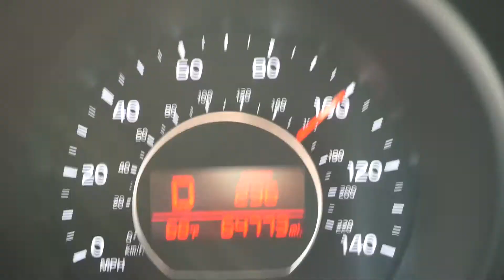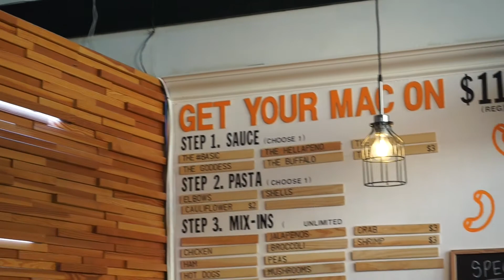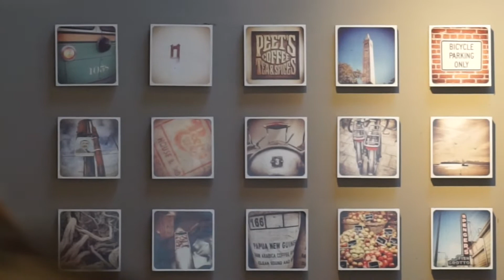MAC'd in S.F. is .... OK??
Spent the day in SF with Nolan and his brother Nathan. Splashed around in the beach and then went and got some mac and cheese for lunch at Mac'd!!
Went to other places but you'll have to wait and see for that. Hope you enjoy this video and photo montage.